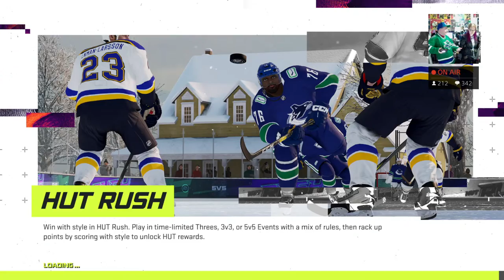NHL 21 Canucks Franchise Mode Part 6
Welcome to the official channel of The Hockey Guy, known to many simply as THG. I have been at this for over four years now and enjoy discussions on all 31, soon to be 32, NHL teams and the players who are currently playing, or those who will soon enough. There is always room for discussion of former players as well.